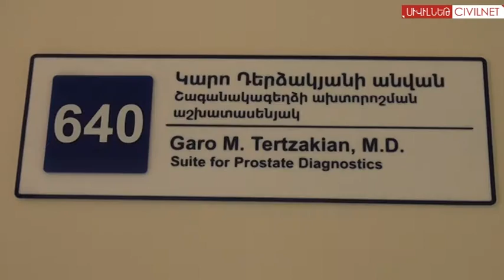Հայաստան-Սփյուռք հաջողված կապ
Ամերիկաբնակ վիրաբույժ-ուրոլոգ Կարո Դերձակյանը պատմում է, թե ինչպես առաջին անգամ եկավ Հայաստան և ինչն ստիպեց իրեն առաջին այցը դարձնել պարբերական և կրկնել 25 երկար ու ձիգ տարիների ընթացքում։